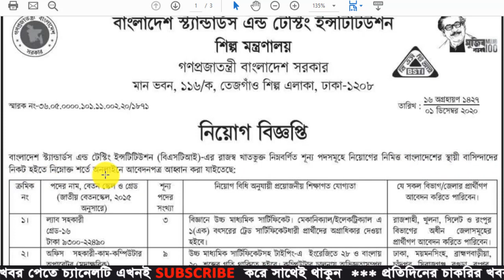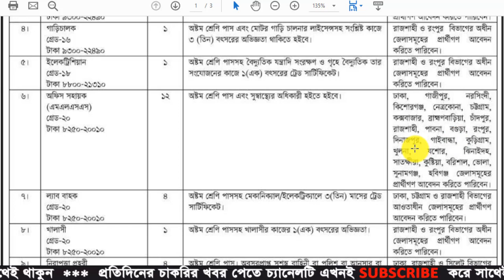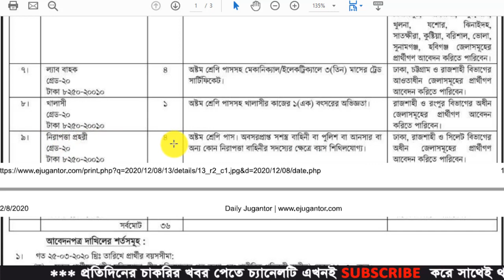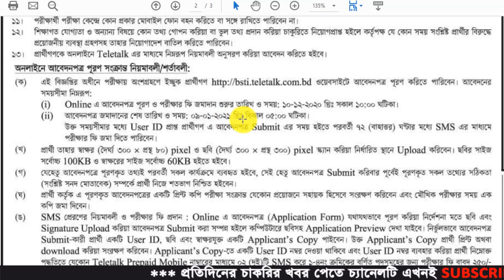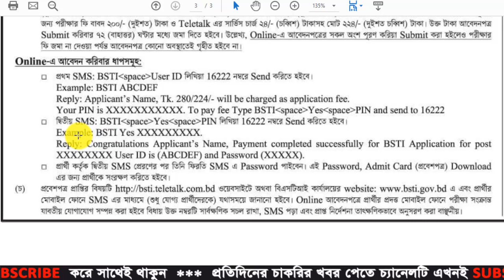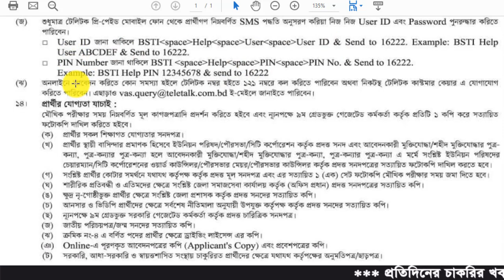BSTI Job circular 2020 | Bangladesh Standards & Testing Institution Job Circular 2020 | BD Jobs News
BSTI Job Circular 2020 details are available here. Bangladesh Standards & Testing Institution Job Circular 2020 has been published. Interested candidates can find all information concerning Bangladesh Standards & Testing Institution (BSTI) Job Circular 2020 from our website at GovtJobCircular.com as well as Bangladesh Standards & Testing Institution (BSTI) official Eight, SSC, HSC passes Student can apply this BSTI govt circular 2020. Candidates must be original Bangladeshi citizens and could not apply one more post. The application will available on the www bsti gov bd.

Application Start: 10 December 2020

Application Deadline: 09 January 2020

Application Process: Only Online

Application Fee payment Method: SMS system by Teletalk Prepaid SIM.

1st SMS: BSTI space User ID  and Send To 16222,

Example: BSTI   ABCDEF

Reply: Applicant’s Name, Tk.  xxx will be charged as application fee. Your PIN is (8 digit number)12345678. To pay fee Type

BSTI  space YES space PIN and send to 16222.

2nd SMS: BSTI  Space Yes Space PIN – send 16222 Number

Example: BSTI  YES 12345678

Reply: Congratulations Applicant’s Name, payment completed successfully for BSTI  Application for xxxxxxxxxxxxxx User ID is (ABCDEF) and Password (xxxxxxxx)

Photo Size: 300 px x 300 px less than 100 kb and jpg format

Signature Size: 300 px x 80 px  less than 60 and jpg format

Application Fee: 280/-  and 224/-

bsti notice,
bsti job circular,
bsti Job Circular And Application form 2020,
bsti job notice,
bsti online Application form,
bsti updates,
bdjobs,
bd jobs,
job circular,
bdjobstoday,
chakrir khobor